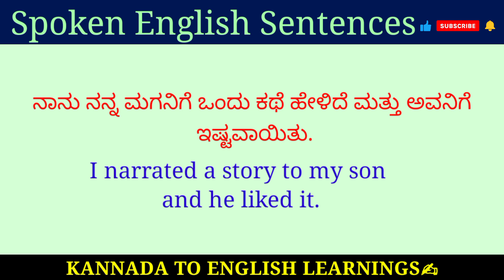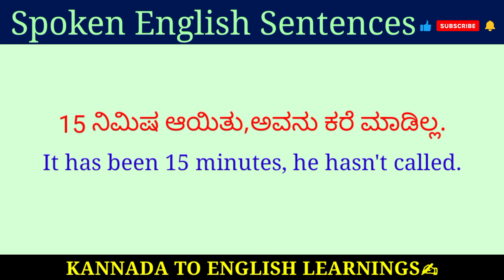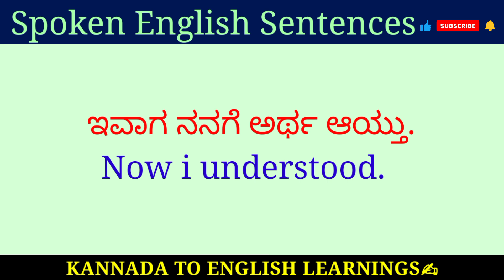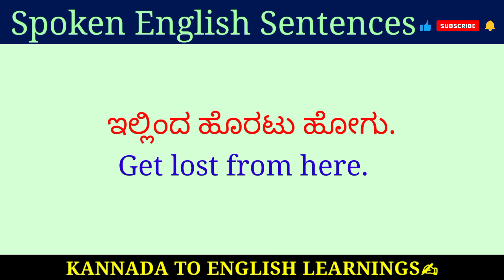Daily used Spoken English sentences Practice. Basic english basicenglish kannadatoenglishlearning.